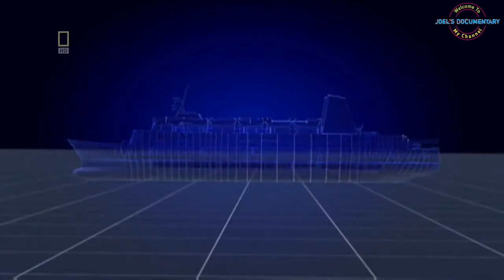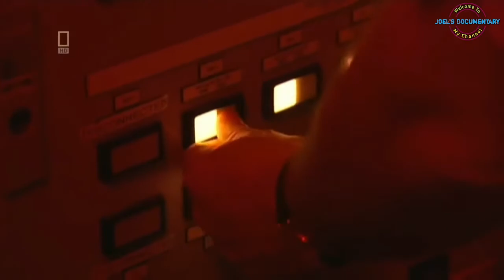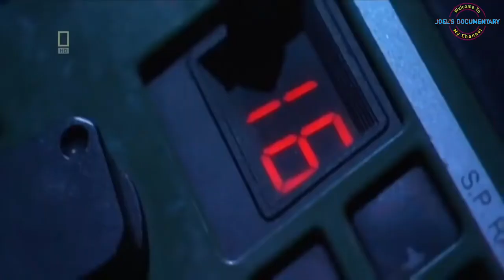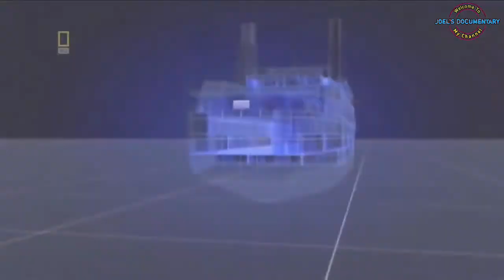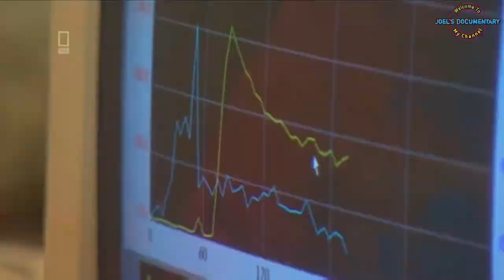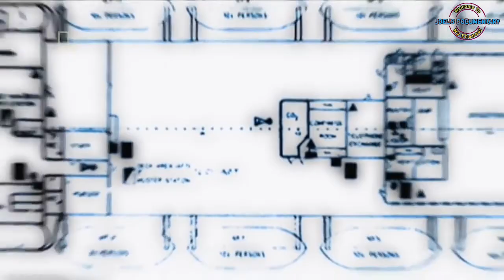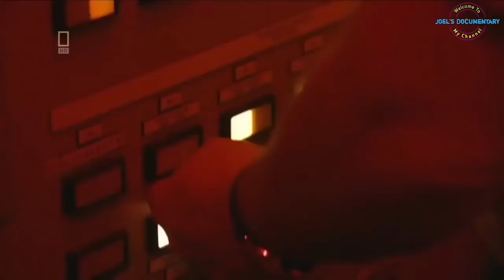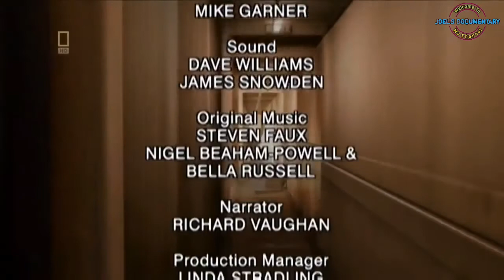Seconds From Disaster : Fire on the Star - Scandinavian Star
Set in Scandinavia during Easter, 1990. Within hours of a fire breaking out on the Scandinavian Star, one in three ferry passengers had died. Why was the fire so toxic and why did the captain flee?

Show: Seconds from Disaster